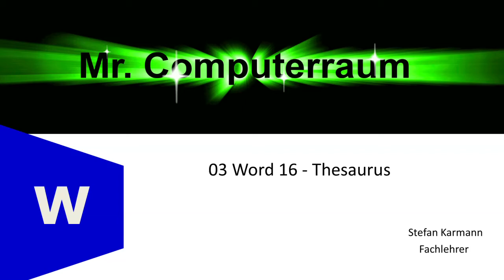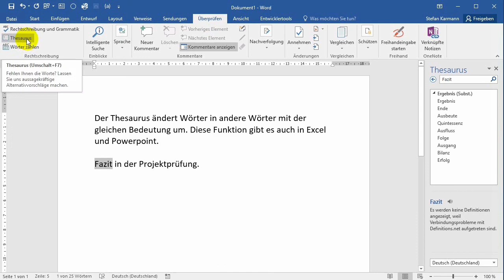03 Word 16 Thesaurus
Synonyme für Wörter finden und diese dann ersetzen.